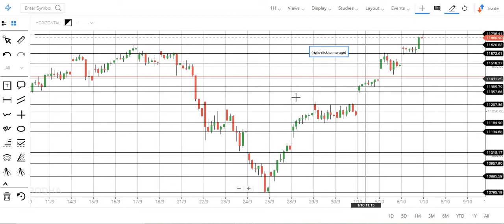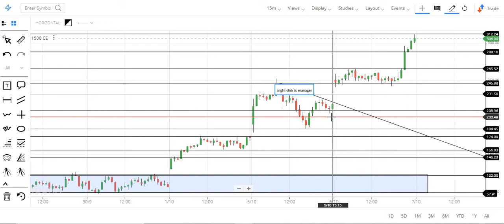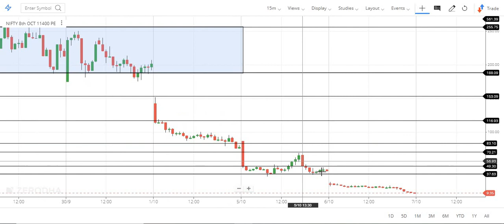Nifty option analysis before intra day trade - 07-10-2020| Tamil share market | Tamil Traders